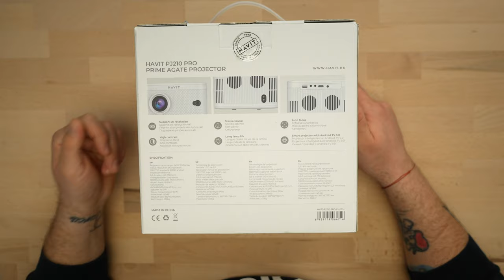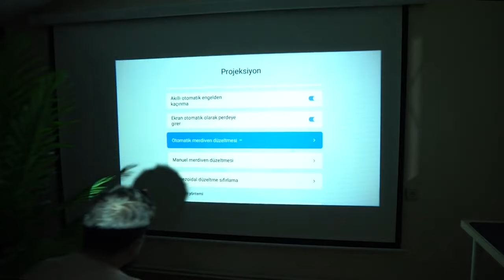UYGUN FİYATA SİNEMA EVİNDE Havit PJ210 PRO İNCELEMESİ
Selamlar Herkese ben Seckin bu videomda sizlere Havit markasının PJ210 Pro modelini inceledim evet uygun fiyata sinema keyfi yaşıyorsunuz tam bir fiyat performans ürünü diyebilirim ben çok memnun kaldım video içerisinde zaten özelliklerinden bahsettim auto fokus yapması engellerden kaçınması bir çok özelliği var ve fiyatı da cidden çok uygun ürünü kutusundan çıkardım özelliklerinden sizlere bahsettim ve testlerini yaptım inşallah sizler için faydalı olabilmişimdir ürünün güvenli bir şekilde alabileceğiniz fiyatını aşağıya koyuyorum güncel fiyatını da aşağıdan bakabilirsiniz şimdiden teşekkürler video beğenirsiniz beğenmeyi ve kanal abonesiniz abone olmayı unutmayın

Ekipmanlarım (İş Ortağı Linki)
➤Ipad pro
➤Masaüstü: Toplama :)
Programlar
➤Audacity
Sizi bu küçük topluluğumun arasında görmekten mutluluk duyarım.
İyi Seyirler.
Seçkin Ayazlar